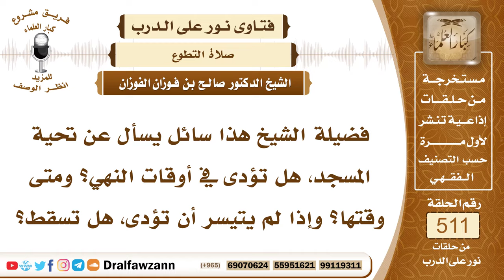7717- حكم تحية المسجد وهل تؤدى في أوقات النهي؟ - الشيخ صالح الفوزان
"7717- فضيلة الشيخ هذا سائل يسأل عن تحية المسجد، هل تؤدى في أوقات النهي؟ ومتى وقتها؟ وإذا لم يتيسر أن تؤدى، هل تسقط؟
الجواب: الجواب: تحية المسجد سنة، ليست واجبة على قول الجمهور، وإذا فعلها في غير وقت النهي، فهي سنة مستحبة، وأما وقت النهي فهو محل خلاف بين العلماء، فإن صلاها فلا بأس، وإن تركها فلا بأس؛ لأن كلًا من الحالتين له مستند من الأحاديث، والعلماء مختلفون في ذلك.
السيرة الذاتية:
للاشتراك في قناة الشيخ صالح الفوزان

14_ الشيخ محمد أمين الشنقيطي
يتيوب

15_سماحة المفتي عبد العزيز آل الشيخ
 يوتيوب

رئيس الفريق
لمشروع كبار العلماء